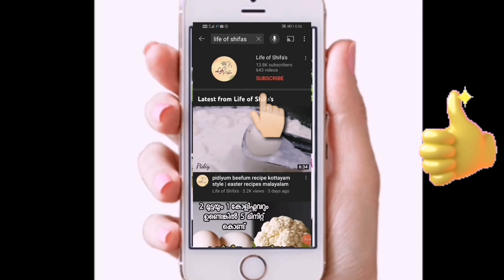easy healthy breakfast recipe malayalam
Spongy Fluffy  Dosa Recipe in malayalam
Raw Rice Appam
Kerala style easy breakfast

Dosa Without Uzhunnu
For finding this video
kannur food
kannur special food items
kannur recipes
Easy breakfast recipe
Kerala style breakfast recipes in malayalam
Easy Malabar breakfast
Easy breakfast recipe malayalam
Breakfast recipes in malayalam with rice flour
Malayalam breakfast special
breakfast ideas malayalam
Malabar special food item

ingredients

Raw rice 1 nd 1/2cup
Green gram 1/2cup
Fenugreek 1/2tsp
Boiled rice 1/2cup
Salt
Sesame oil
Mustard 1tbsp
Urud dal 1tbsp
Dry chilly 3